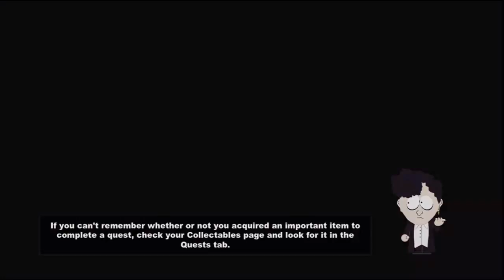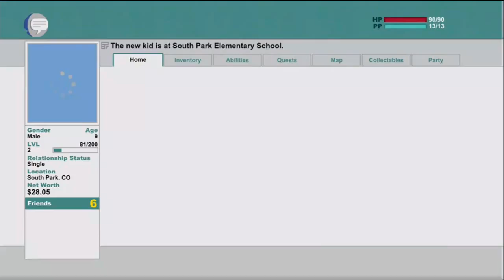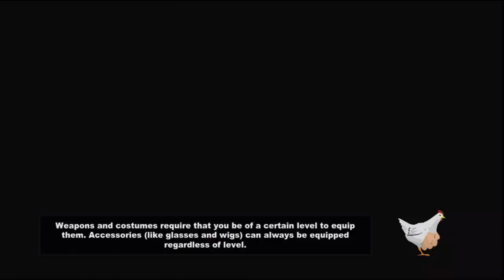South Park stick of truth pt 3